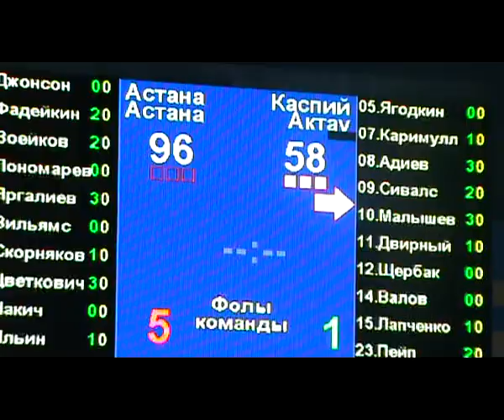BC Caspiy vs BC Astana 11/15/2011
First game of the first round regular season match-up between BC Caspiy and BC Astana of the first division Kazakhstan Basketball Federation.

Message me if you have any questions or comments.